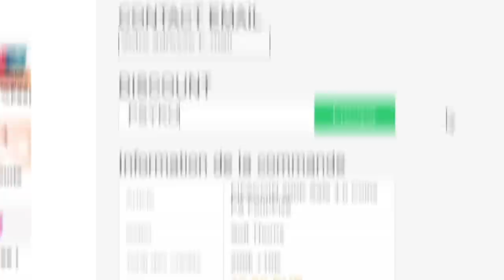PACK OPENING, DU TOTS ET DES ICÔNES !! 🔥 - ROAP #128